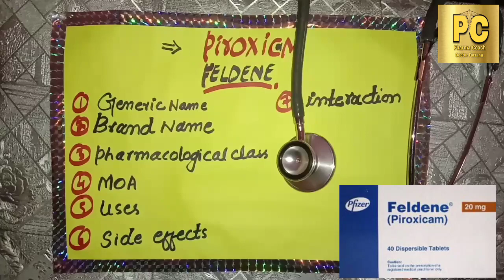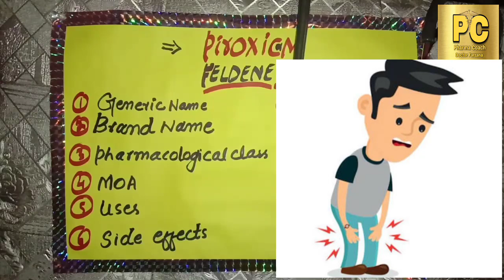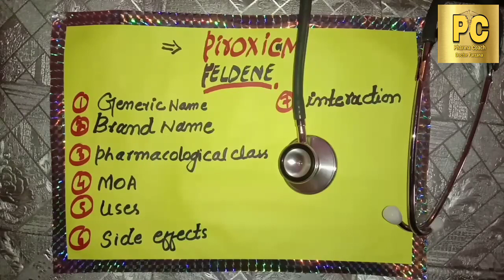Piroxocam, piroxicam MOA, uses, side effects, piroxicam feldene, piroxicam gel, piroxicam 20mg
Alla about piroxicam uses ,side effects, interaction, brand name, class

Dolonex dt 20 mg | Piroxicam tablets / dolonex dt 20 mg tablet / doloforce DT tablet uses

Piroxicam is a NSAID medicine. Piroxicam used for relieve pain diseases like rheumatoid arthritis, osteoporosis, osteoarthritis, postoperative pain, accidental pain, body ache, head ache, and helps to quit addictions like opium and alcohol.
Piroxicam 20 mg tablet brand name are
Dolonex DT 20 mg tablet
Doloforce DT tablet
Pirox DT tablet
Ugesic tablet
M-quin 20 tablet
Brexin tablet
Feldene tablet
We also discuss about piroxicam tablet brand names
Uses in detail
Side effects
Dosage, how to take
1. piroxicam beta cyclodextrin uses in urdu
2. piroxicam tablets uses
3. piroxicam tablet in hindi
4. piroxicam tablet uses in hindi
5. piroxicam tablet 20 mg

- This is lesson n# 96 in "A DRUG IN BRIEF" Series. In this video I'm gonna discuss almost all you need to know about Piroxicam (Feldene 20mg): What is Piroxicam? Feldene Uses, Dosage, Side Effects, Warnings and Mechanism of Action
- What is Piroxicam (Feldene 20 mg)?

- Piroxicam is a non steroidal anti-inflammatory drug (NSAIDs). It works as an analgesic. Piroxicam decreases inflammation, pain, and fever, through inhibition of cyclooxygenase activity and prostaglandin synthesis.

- It is available as 10 mg and 20 mg capsules. And 10 mg and 20 mg dispersible tablets. It is also available as topical gel, suppositories and injection.

- It is used in the treatment of osteoarthritis and rheumatoid arthritis.

- Learn more about Piroxicam (Feldene 20mg) mechanism of action, uses, dosage, side effects, and precautions in this video...